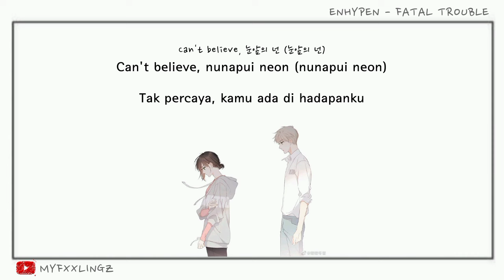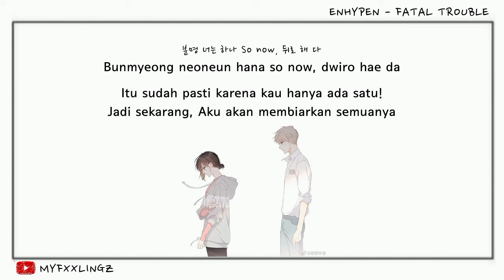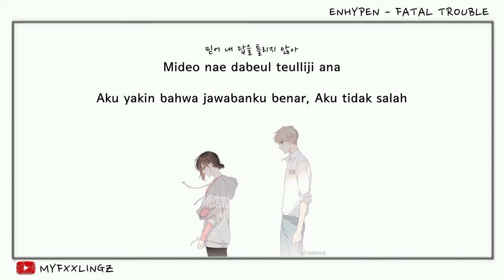[Sub Indo] ENHYPEN - FATAL TROUBLE Rom/Lirik/Terjemahan bahasa indonesia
Artist : ENHYPEN
Title : FATAL TROUBLE
Album : MEMORABILIA

Terjemahan Indonesia : MYFXXLINGZ
Hangul/Romaji : azlyric

📌 Save? Izin!

Terimakasih ^^